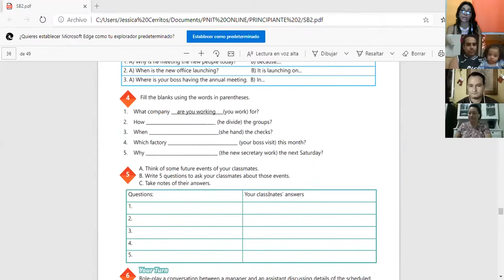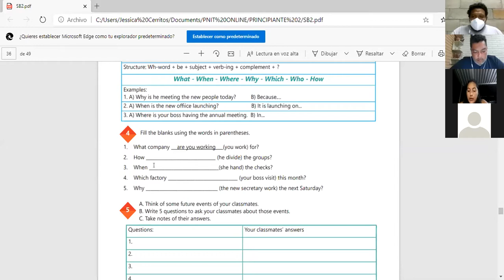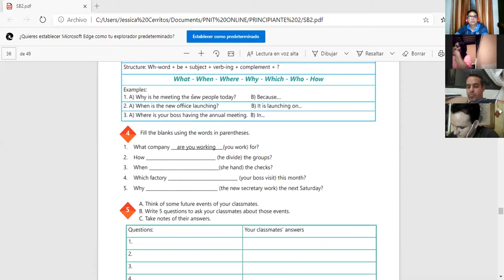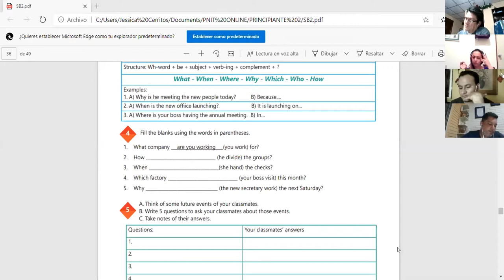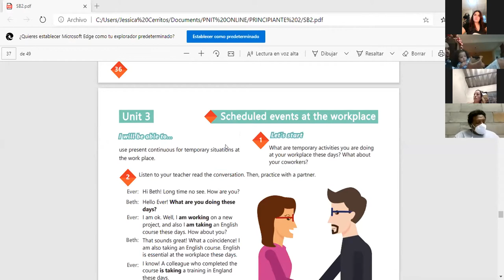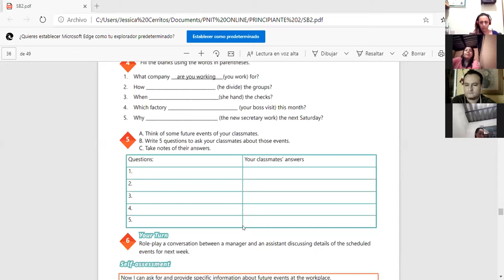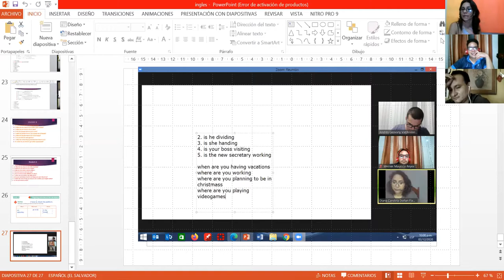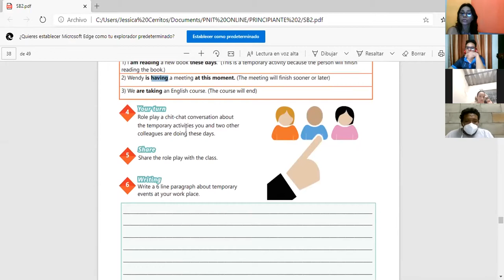Ingles Corporativo-Videoconferencia #15 Unit 3 review and practice